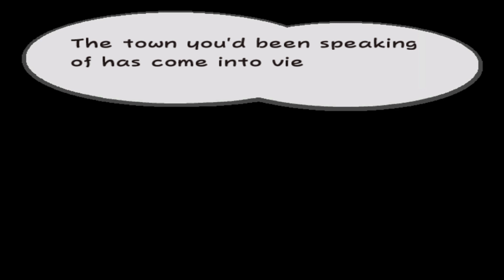Paper Mario: The Thousand-Year Door Stream Part 01 | TBGN | There's A Noose In The Middle Of Town!?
The Bros begin a new series, and finally getting back to their roots, by playing Paper Mario: The Thousand-Year Door. And the first thing on everyone's mind, as always, is why there's a noose in the center of town...